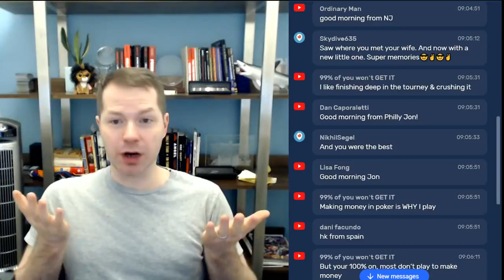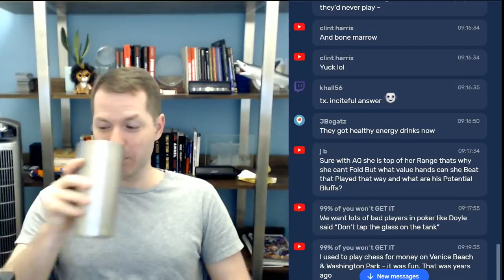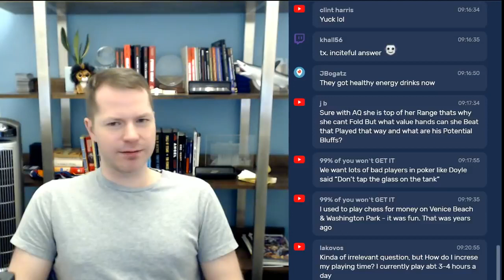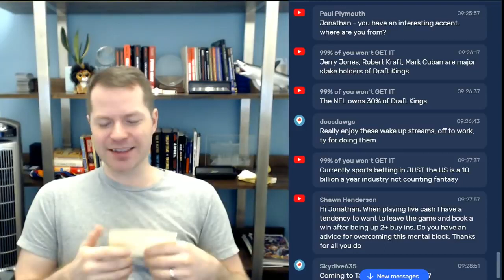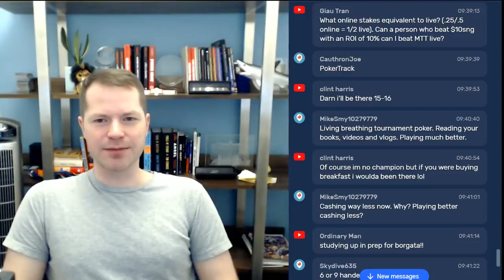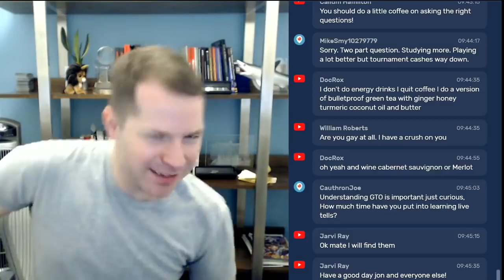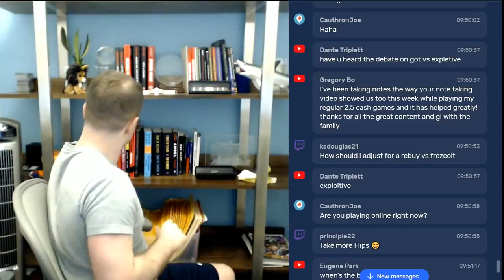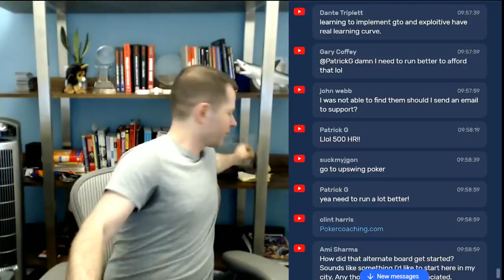Result Oriented Thinking - A Little Coffee Rebroadcast 1 11 2019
In this rebroadcast of A Little Coffee, I go over result-oriented thinking and why there are many better things to focus on!